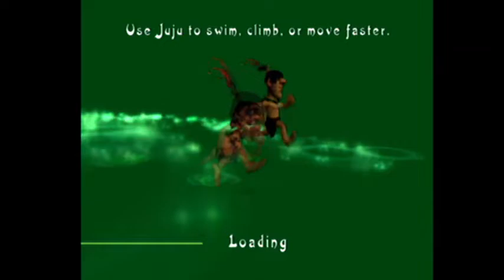Gonna Be a Lot Thinner Without Yummy Fresh Meat - Tak 3 The Great Juju Challenge - Episode 5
The Chicopapass squad kicks it into high gear with a triple-level slap-a-tak.

We complete Gates of Nocturne, Folwer's Murk, and The Deep Wood.